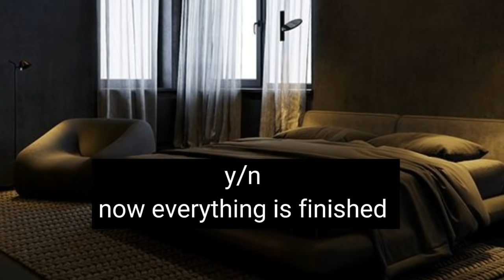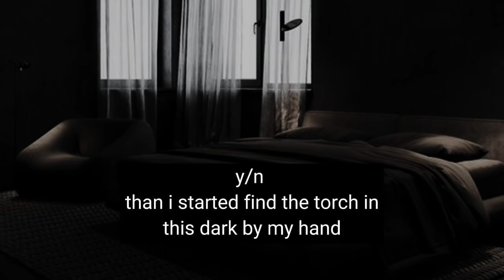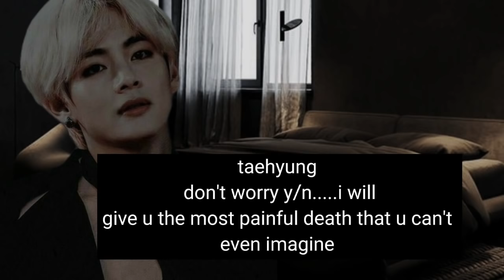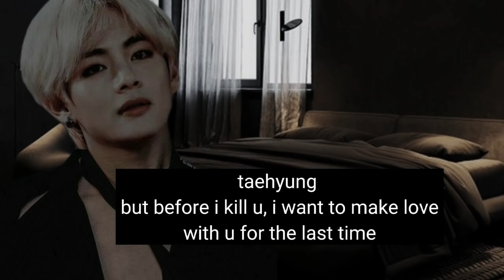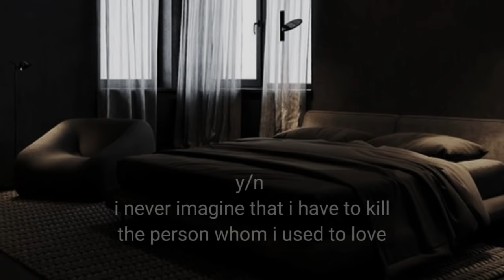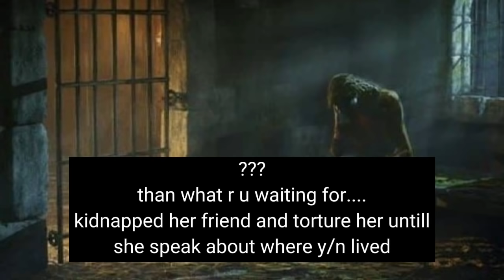My Phsyco Cruel Husband || K.TH FT J.JK FF || Last Part